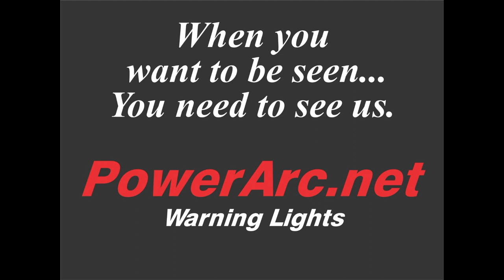Ch64 King Midas, Grain Elevator, Minneapolis 1969